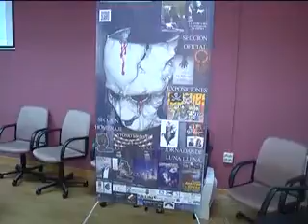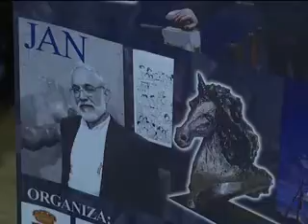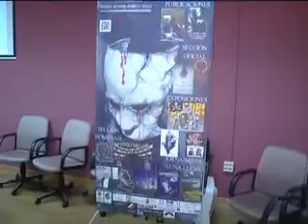PRESENTACION SEMANA DE CINE I